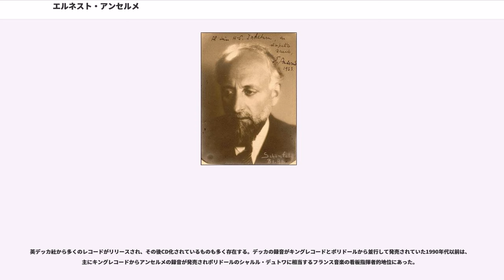エルネスト・アンセルメ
エルネスト・アレクサンドル・アンセルメ（Ernest Alexandre Ansermet, 1883年11月11日 - 1969年2月20日）は、スイスの指揮者・数学者。

アンセルメは、スイス西部のフランス語圏にあるレマン湖畔の町ヴヴェイに生まれた。父は幾何学の学者であったこともあり、彼もパリのソルボンヌ大学とパリ大学で数学を学んだ後、数学者としてローザンヌの大学の数学の教授になった。

しかし、音楽好きの母親の影響から、ローザンヌで3歳年上の新進作曲家であったエルネスト・ブロッホについて音楽の勉強をはじめた。作曲家としてもいくつかの作品を残している他、 ドビュッシーの『6つの古代碑銘』をオーケストラ編曲し、譜面はデュラン社から出版されている。

数学者として生きるべきか音楽に進むべきか一時は迷い、1909年にベルリンを訪れて、指揮者のニキシュとワインガルトナーに助言を求め、ようやくアンセルメは指揮者としてたつ決心を固めた。

1910年、アンセルメはモントルーで指揮者としてデビューした。この時のプログラムは、ベートーヴェンの『運命』を中心としたものであった。このコンサートがきっかけとなり、アンセルメはモントルーのクア・ザールの指揮者となる。

指揮者となったアンセルメは、モントルーのカフェでストラヴィンスキーと運命的な出会いをして意気投合した。ストラヴィンスキーは当時まだスイスのローカルな指揮者に過ぎないアンセルメを、第一次世界大戦のためスイスに疎開していたディアギレフに紹介した。モントゥーの後任を探していたディアギレフにとってはまさに渡りに舟で、彼は1915年のロシア・バレエ団（バレエ・リュス）によるジュネーヴ公演の指揮者としてアンセルメを指名した。ディアギレフは、アンセルメをアメリカ公演の指揮者としても指名し、ついに専属指揮者とした。

彼がバレエ・リュスで初演を担当した作品にはプロコフィエフの『道化師』、ファリャの『三角帽子』、サティの『パラード』などがある。

他にストラヴィンスキーの数多くのスイス時代の作品を初演し、マルタンやオネゲルなどスイスの作曲家たちの作品を頻繁に取り上げた。これらの活動の多くは、1918年にジュネーヴに創設したスイス・ロマンド管弦楽団によってなされた。

スイス・ロマンド管弦楽団は、設立当初は財政的に不安定であった。1930年代はじめには一時活動休止にまで追い込まれている。しかし、1938年にローザンヌのスイス・ロマンド放送のオーケストラを吸収合併し、当時成長をはじめた放送局のオーケストラとして財政的にも安定すると、一気に活動も活発となり、多くの名指揮者を客演として招聘するようになる。ブルーノ・ワルターやフルトヴェングラー、カール・シューリヒト（ヴヴェイに住んでいた）などが積極的に招かれている。フルトヴェングラーは、1944年1月17日ローザンヌ、1月19日ジュネーヴで客演した（後にスイスに亡命）。カール・シューリヒトとは、第2次世界大戦前から親交があったが、アンセルメが終戦の前年に彼をスイス・ロマンド管弦楽団に客演を依頼して、ドイツから亡命する手助けをした。終戦後数年にわたって、このオーケストラへの客演がシューリヒトの主な活動となった。

戦後、イギリスのレコード会社英デッカと専属契約を結んだアンセルメとスイス・ロマンド管弦楽団は、かつてディアギレフの元で演奏したバレエ音楽、親交のあったラヴェルやルーセル、ストラヴィンスキーの作品などからベートーヴェンやブラームス、ヨーゼフ・ハイドンなどのドイツ・オーストリア音楽に至るまで、網羅的に録音をする機会を得た。それらは、アンセルメのホームグラウンドとなったジュネーヴのヴィクトリア・ホールで行われた。但しこのホールは録音のための部屋がなく、レストランの厨房をコントロール・ルームとして行うなど、。

放送用のスタジオは別にスイス・ロマンド放送にあった。ここでは映像をはじめとするアンセルメの多くの演奏が収録されているが、膨大なアーカイブが存在すると言われている。現在ではアンセルメの名前がついている（しかし、ヴィクトリア・ホールは1980年代に火災に遭い、オルガンなどを消失してしまった）。

英デッカの録音によりアンセルメは世界的に名声を得た。サン＝サーンスの『オルガン付』交響曲や、オネゲルの『ダヴィデ王』などは当時ベストセラーとなった。ストラヴィンスキーの3大バレエをはじめ、ファリャのバレエ音楽など彼らが世に紹...